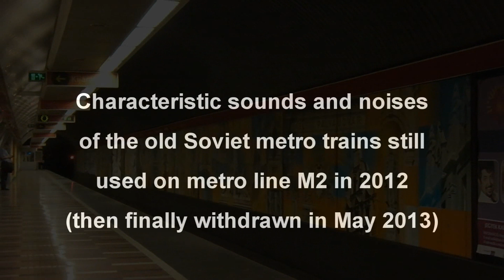Régi szovjet metrószerelvények Budapesten / The old rolling stock of Budapest's metro line M2 (2)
Pár jelenet a még teljesen szovjet szerelvényekkel üzemelő kettes (kelet-nyugati) vonalról, 2012 augusztusából, az ALSTOM szerelvények utasforgalomba helyezése előtti időkből. Megpróbáltam elkapni a legjellegzetesebb hangokat: ahogy közelednek az állomáshoz, és fékeznek, majd megállnak, ahogy a légsűrítő kotyog, ahogy lefúj a fék, ahogy az ajtók egyszerre csattannak, ahogy elindulnak, na meg ahogy a harmadik sínre felcsattannak az áramszedők.

A felvételek a BKV Zrt. Tájékoztatási Osztályának engedélyével készültek.
The old rolling stock (of Soviet origin) of the M2 metro line of Budapest were still running in August 2012. I tried to catch the most characteristic attributes of these vehicles: their sounds while braking, the air compressor, the signals, the thud of the doors, and of course how they accelerated out from the stations. This line is serviced solely with ALSTOM Metropolis trainsets since May 1, 2013.